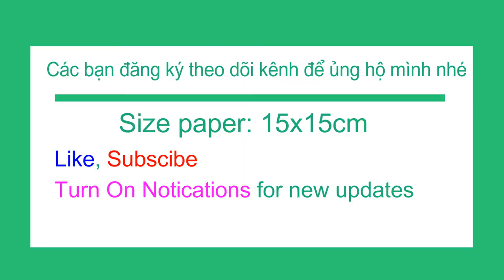How to make a paper Crane Dish | Fold an Origami Easy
How to make a paper Crane Dish | Fold an Origami Easy step by step
How to make an Origami Crane Dish very easy | folding instructions
How to fold a paper Crane dish | Tip tutorials
How to Fold an Origami Crane Dish so beautiful
How to make a paper Crane Dish | Amazing DIY Origami
Paper size 15x15cm or 20x20cm
How to make an origami Swan
How to make a paper Animals for children
How to fold an origami Animals very cute
How to DIY Origami at home for Kids

Tutorial on how to make an origami flapping bird.
Go to my channel for more origami tutorials.
Enjoy the video, I hope you understand everything.

Learn To Make These Other Awesome Models!